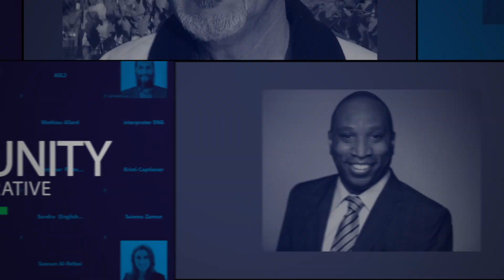6. Anti-Racism Forum: South Asian Community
A presentation by Dr. Xiaobei Chen